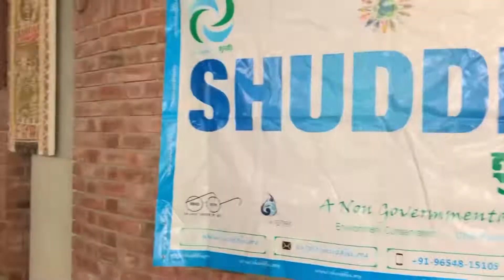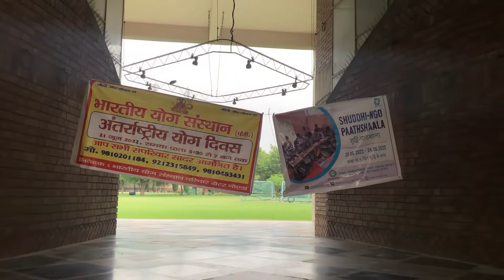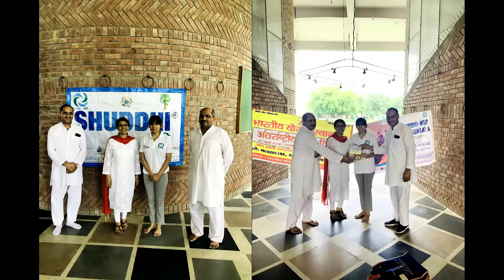Shuddhi NGO celebrated Yoga Day with launch of book among children in India. Join yoga movement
Shuddhi NGO celebrated Yoga Day with launch of book among children in India. Join yoga movement with @ngoshuddhi and dig more !

to join ngo shuddhi